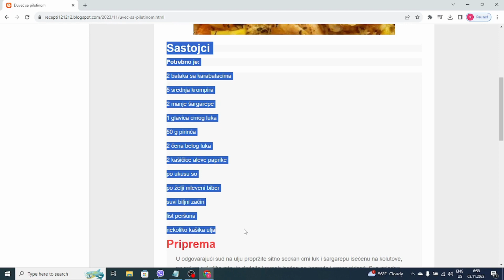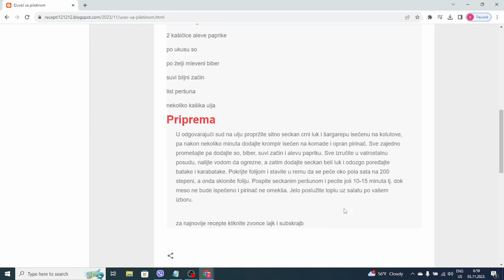Đuveč sa piletinom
đuveč sa piletinom recept,
đuveč sa piletinom u rerni,
djuvec sa piletinom bakina kuhinja,
djuvec riza sa piletinom,
pilav sa piletinom bakina kuhinja,
djuvec sa belim mesom,
đuveč sa piletinom domovinskom ratu,
đuveč sa piletinom dijetalna,
đuveč sa piletinom dostava,
jela sa piletinom i gljivama,
djuvec sa piletinom iz rerne,
djuvec sa piletinom i pirincem,
jela sa piletinom i krompirom,
djuvec sa mesom i povrcem,
djuvec sa svinjskim mesom i pirincem,
pilav sa piletinom i povrcem,
pilav sa piletinom iz rerne,
jela sa piletinom i pecurkama,
jela sa piletinom i povrcem
jela sa piletinom i makaronama
jela sa piletinom i testeninom
jela sa piletinom i sampinjonima
djuvec sa mesom i krompirom
jela sa piletinom i tjesteninom
pilav sa piletinom minjina kuhinjica
pilav sa piletinom sasina kuhinja
djuvec sa piletinom i krompirom
jela sa piletinom i krumpirom
djuvec sa mlevenim mesom recept
djuvec sa mljevenim mesom recept
kako napraviti djuvec sa piletinom
djuvec sa pilecim mesom
jela sa piletinom recepti
recept za djuvec sa piletinom
jela sa piletinom u rerni
đuveč sa mesom recept
djuvec sa mesom u rerni
pilav sa piletinom recept
pilav sa piletinom u rerni recept
jela sa piletinom recept
duvec sa svinjskim mesom
đuveč s piletinom
djuvec sa suvim mesom
pilav sa piletinom serpica
pilav sa piletinom tanja
pilav sa piletinom u rerni
pilav sa piletinom zapeceni u rerni